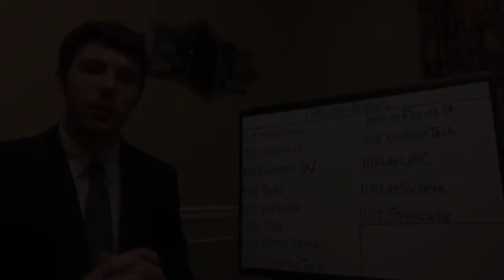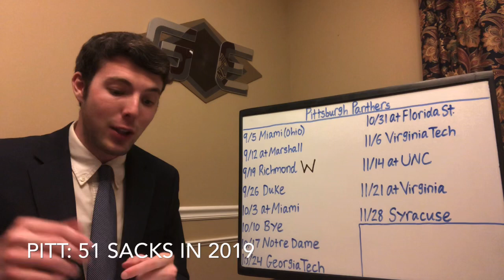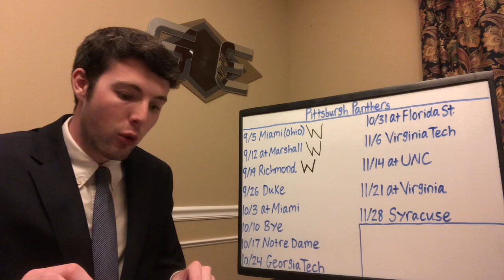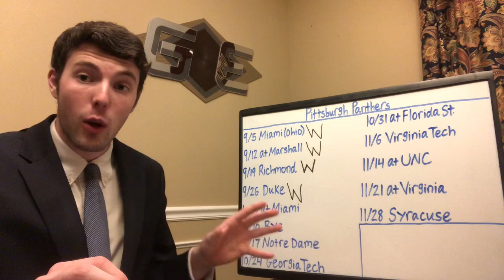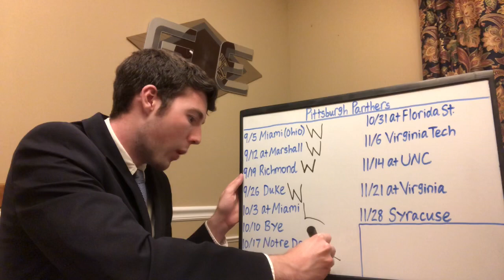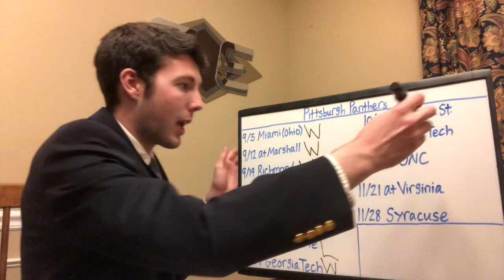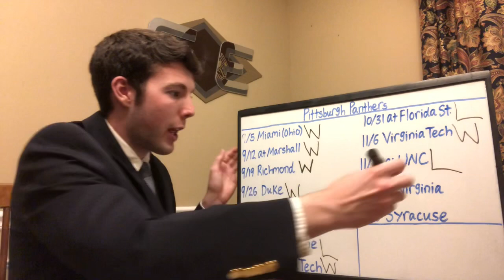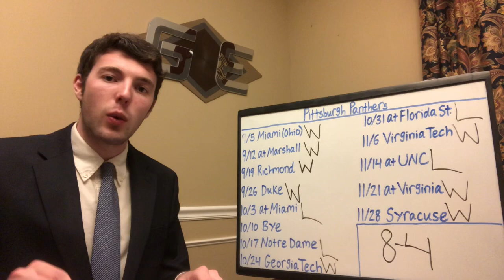2020 Pittsburgh College Football Predictions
Is this the year that Pittsburgh breaks through under Pat Narduzzi? The Panthers are coming off an 8-5 season capped off with a win over Eastern Michigan in their bowl game. They now return 15 starters including 8 from one of the best defenses in the country last year. The Panthers ranked 1st in sacks per game, 9th in tackles for loss per game, 15th in total defense, and 12th in rushing defense. They return Paris Ford and Damar Hamlin in the secondary and Jaylen Twyman (10.5 sacks last year) along the defensive line. The key to Pittsburgh’s success is the QB play from Kenny Pickett. He threw for over 3,000 yards but only had 13 TDs to 9 INTs. He seemed to turn a corner late last season with OC Mark Whipple, so if he carries that momentum into 2020, the Panthers will drastically improve from scoring just 21.2 PPG in 2019. The ACC Coastal is once again wide open this season. While all eyes are on UNC, Miami, and Virginia Tech, do not sleep on Pittsburgh who is bound to surprise a lot of people in 2020.

Signed up for our Expert Picks? Then use them and place your bets over at BetNow for all of your betting needs! and start using our picks to make some money! Good luck!